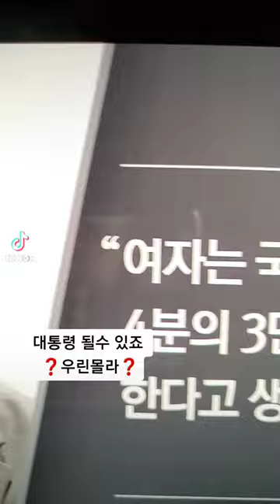윤석열 🎰대통령 만들어 주실꺼죠 우린몰라 ❓Don't know❓